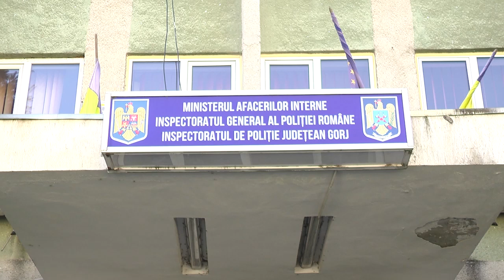Arestat pentru trafic de droguri